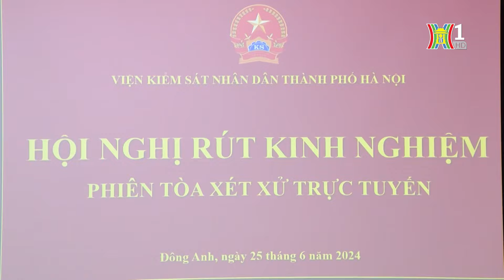Hà Nội lần đầu tiên tổ chức phiên tòa trực tuyến | Tin tức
Mới đây, Tòa án nhân dân quận Đông Anh (Hà Nội) đã mở phiên tòa xét xử trực tuyến đối với 4 bị cáo trong một vụ án bắt giữ người trái pháp luật. Đây là phiên tòa xét xử hình sự đầu tiên được tổ chức rút kinh nghiệm trực tuyến ở 32 điểm cầu tại Viện Kiểm sát 2 cấp thành phố Hà Nội và Trường Đại học Kiểm sát Hà Nội.